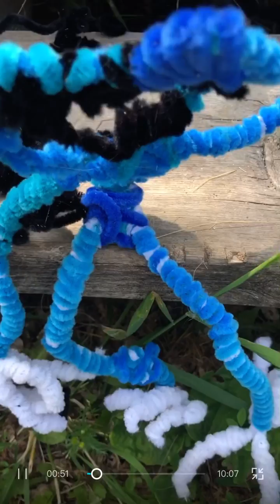Pipe cleaner vs Huggy Wuggy is toys(Part1)￼ ￼￼